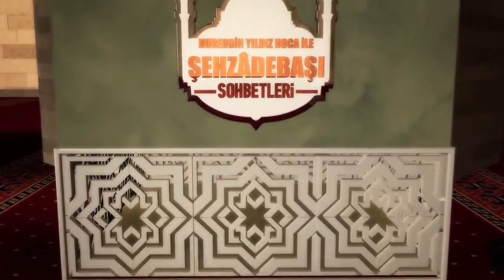Bizim neden Huzurumuz Yok? - Nureddin Yıldız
Nureddin Yıldız Hocamızın görüşleri hayırlara vesile olur inşaALLAH